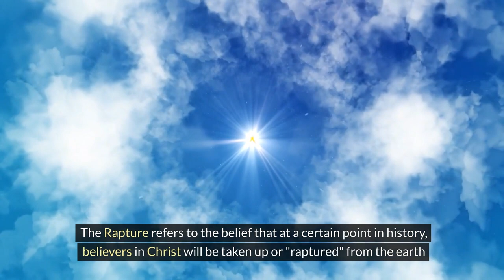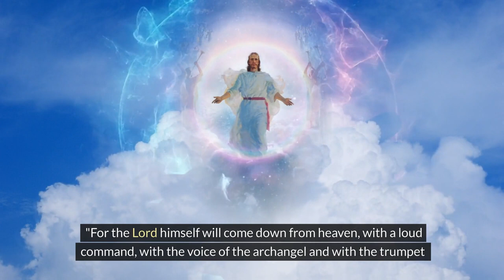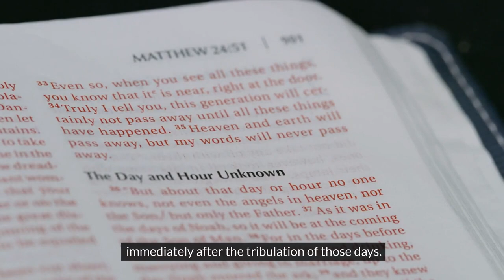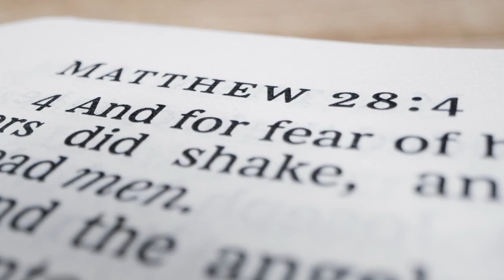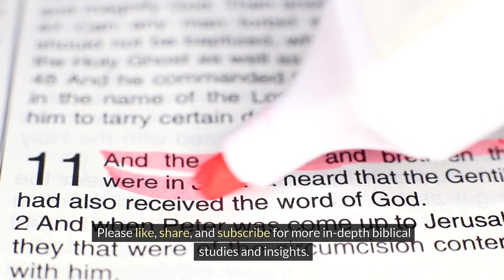The Rapture.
This Video is Talking about The Rapture . The Time Is Closed, Come to JESUS.